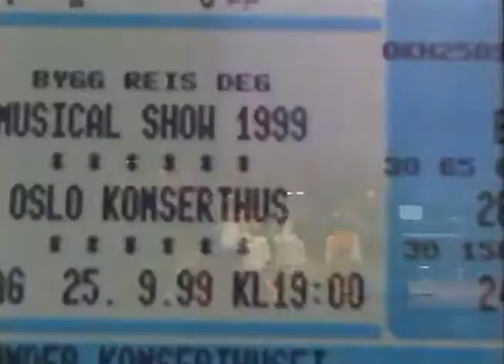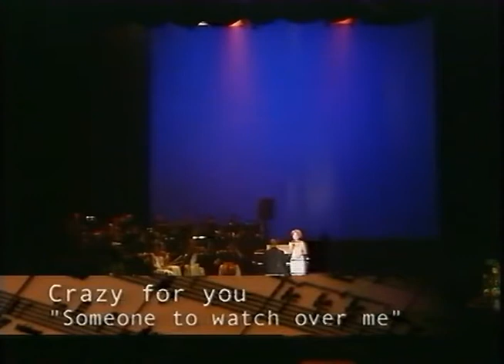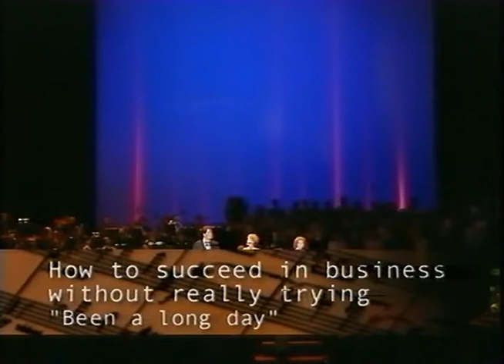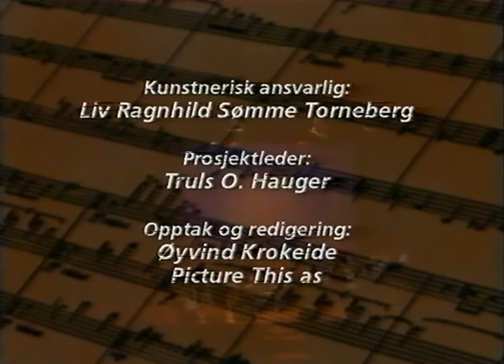Bygg Reis Deg's Musicalshow 1999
00:00 - Carmen "Toreador" (Paul Åge Johannessen)
03:55 - Porgy and Bess "I loves you Porgy" (Trond Halstein Moe & Liv Ragnhild Sømme Torneberg)
10:01 - Porgy and Bess "Oh, I got pleanty of nothin" (Trond Halstein Moe)
12:25 - Crazy for you "Someone to watch over me" (Guri Schanke)
15:34 - Showboat "Ol'man river! (Paul Åge Johannessen)
19:20 - Phantom "You are music" (Paul Åge Johannessen & Liv Ragnhild Sømme Torneberg)
22:42 - Les Miserables "Prolog" (Trond Halstein Moe)
26:05 - Les Miserables "Når ein dag er forbi"
31:00 - Les Miserables "Stjerner" (Paul Åge Johannessen)
34:28 - Les Miserables "Konge På Ei Kro" (Øivind Blunck & Guri Schanke)
39:45 - Les Miserables "Ein hug full av elsk" (Jan Werner Danielsen, Guri Schanke & Liv Ragnhild Sømme Torneberg)
42:19 - Les Miserables "Berre eg" (Guri Schanke)
46:21 - Les Miserables "Ta han heim" (Jan Werner Danielsen)
50:05 - Les Miserables "Kan du høyre folket syng" (Trond Halstein Moe, Paul Åge Johannessen, Liv Ragnhild Sømme Torneberg, Øivind Blunck, Guri Schanke & Jan Werner Danielsen m/kor)
52:16 - Miss Saigon "Bui-doi" (Jan Werner Danielsen)
56:30 - Miss Saigon "The last night of the world" (Jan Werner Danielsen & Guri Schanke)
1:00:24 - Seven Brides For Seven Brothers "Wonderful, wonderful day" (Liv Ragnhild Sømme Torneberg)
1:04:30 - Cats "Gus, the theatre cat" (Øivind Blunck & Guri Schanke)
1:13:30 - Cats "Mr. Mistoffelees" (Trond Halstein Moe & Jan Werner Danielsen m/kor)
1:16:33 - Cats "All I ask of you" (Paul Åge Johannessen & Liv Ragnhild Sømme Torneberg)
1:20:29 - How to succeed in business without really trying "Been a long day" (Trond Halstein Moe, Guri Schanke & Liv Ragnhild Sømme Torneberg)
1:23:05 - Chess "You and I" (Paul Åge Johannessen & Guri Schanke)
1:26:50 - Chess "Anthem" (Trond Halstein Moe)
1:30:01 - "Time to say goodbye / Con te partiro" (Jan Werner Danielsen & Liv Ragnhild Sømme Torneberg)
1:34:03 - (OL i Barcelona) "Amigos para siempre" (Trond Halstein Moe, Paul Åge Johannessen, Liv Ragnhild Sømme Torneberg, Guri Schanke, Jan Werner Danielsen & Øivind Blunck)
1:38:38 - Avslutning (Trond Halstein Moe, Paul Åge Johannessen, Liv Ragnhild Sømme Torneberg, Guri Schanke, Jan Werner Danielsen & Øivind Blunck m/kor)